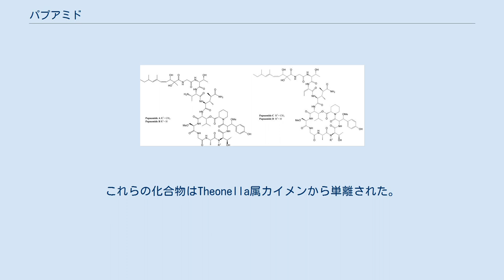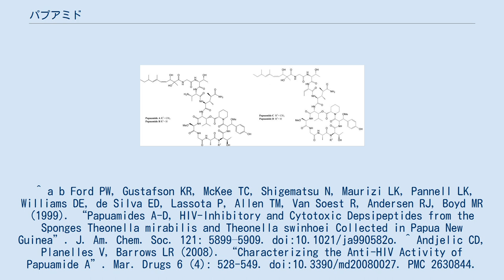パプアミド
パプアミド (papuamide) AからDは、カイメンから単離されたデプシペプチドである。
パプアミド類は、ヒト免疫不全ウイルス (HIV) からT細胞を防御することが報告されている。
これらの化合物はTheonella属カイメンから単離された。
カイメンからは、neamphamide A、callipeltin A、mirabamide A-Dなど、構造的に類似した数多くのデプシペプチドが単離されている。
 化合物名は、化合物がパプアニューギニアで採取されたカイメン標本から単離されたことに由来する（papua + amide）。
^ a b Ford PW, Gustafson KR, McKee TC, Shigematsu N, Maurizi LK, Pannell LK, Williams DE, de Silva ED, Lassota P, Allen TM, Van Soest R, Andersen RJ, Boyd MR (1999). “Papuamides A-D, HIV-Inhibitory and Cytotoxic Depsipeptides from the Sponges Theonella mirabilis and Theonella swinhoei Collected in Papua New Guinea”. J. Am. Chem. Soc. 121: 5899–5909. doi:10.1021/ja990582o. ^ Andjelic CD, Planelles V, Barrows LR (2008). “Characterizing the Anti-HIV Activity of Papuamide A”. Mar. Drugs 6 (4): 528-549. doi:10.3390/md20080027. PMC 2630844. PMID 19172193.